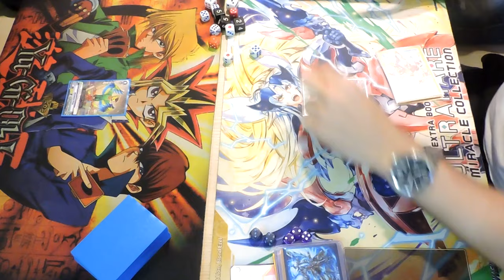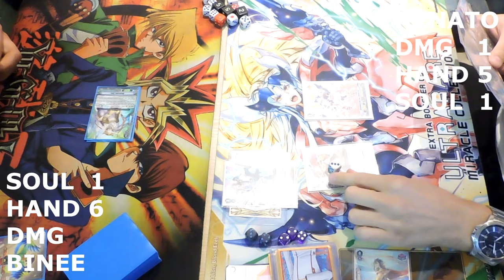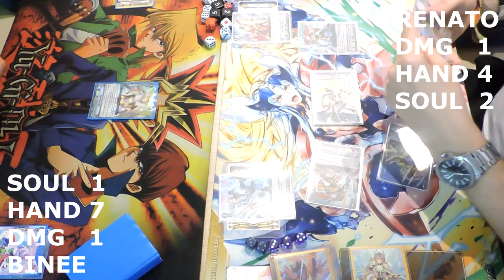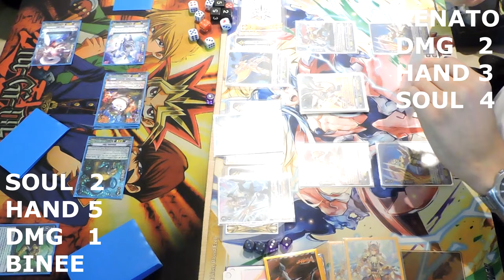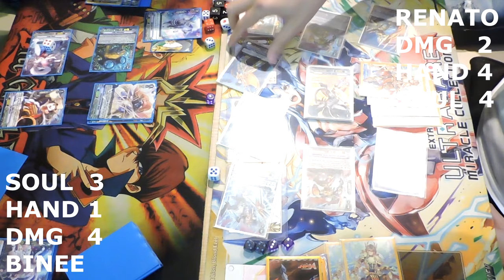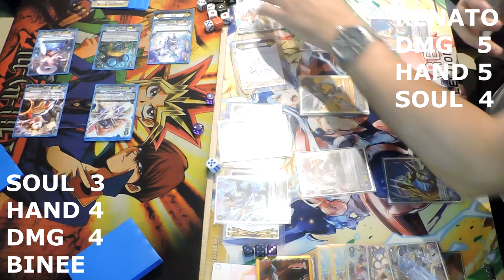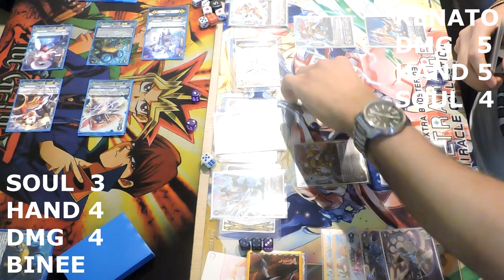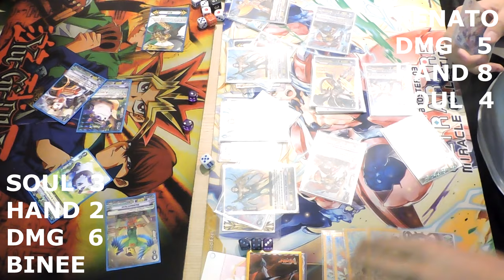Great Nature Vs Gold Paladin /Game 3/ CFVG Standard /Semi Finais July / duplo critico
■Nome do Deck: Hamtaro vem ai!
■Decklist:

•Grade 3(9):
4x School Hunter, Leo-pald
3x Armed Instructor, Bison
2x Heavy Brain, Mormodon

•Grade 2(12):
3x Barcode Zebra
4x Binoculus Tiger
3x Geograph Giant
2x Pencil Knight, Hammsuke

•Grade 1(12):
3x Monoculus Tiger
3x Pencil Squire, Hammsuke
3x Tank Mouse
3x Silver Wolf

•Grade 0(17):
1x Blackboard Parrot
1x Alarm Chicken
3x Ruler Chameleon
4x Cable Sheep
4x Castanet Donkey
4x Dictionary Goat

■Nome do Deck: Rei dos Golds
■Decklist:

•Grade 3(12):
4x Incandescent Lion, Blond Ezel
3x Raven-haired Ezel
3x Battlefield Storm, Sagramore
2x Knight of Vigorous Strength, Belanus

•Grade 2(10):
4x Knight of Superior Skills, Beaumains
4x Flame Wind Lion, Wonder Ezel
2x All-out Knight, Athels

•Grade 1(11):
4x Crimson Lion Beast, Howell
4x Listener of Truth, Dindrane
3x Knight of Elegant Skills, Gareth

•Grade 0(17):
1x Crimson Lion Cub, Kyrph
4x Dantegal
4x Elixir Sommelier
4x Halo Shield, Mark
4x Knight of Forceful Fight, Nalnes